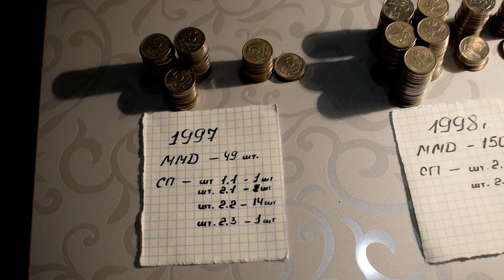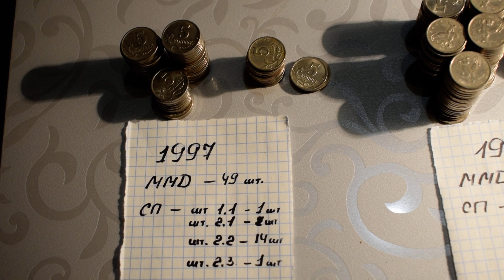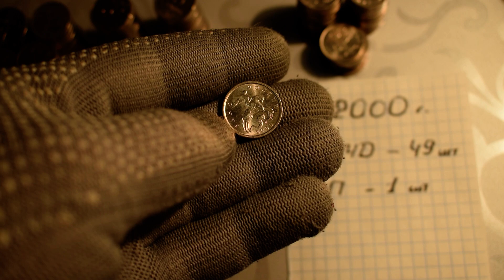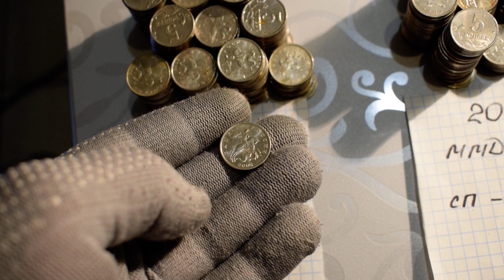МЕШКОВОЙ КОП №3(2)- Итоги перебора мешка монет 5 копеек РФ 2000 штук. Часть 1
Перебрал мешок монет 5 копеек , что же удалось найти для коллекции?